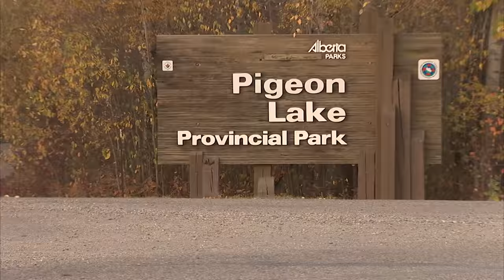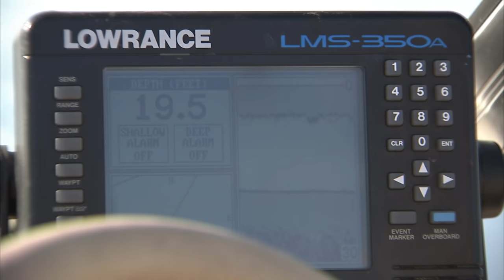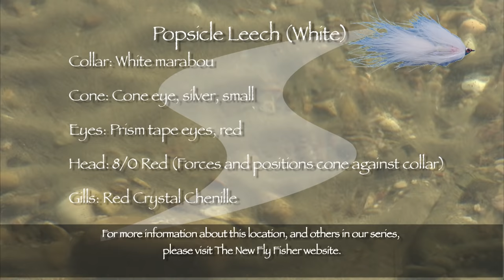Introduction to Walleye on the Fly | Alberta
The New Fly Fisher crew is chasing walleye on Pigeon Lake, located roughly 40 miles southwest of Edmonton.    Walleye on the fly is not difficult to learn.  Along with former television host Alex Kries, host Phil Rowley explains how easy it is to adapt spin-fishing techniques to fly-fishing.